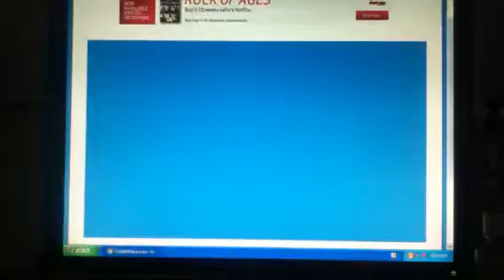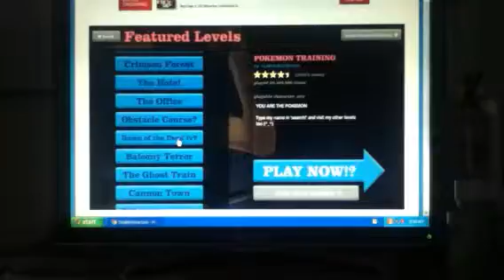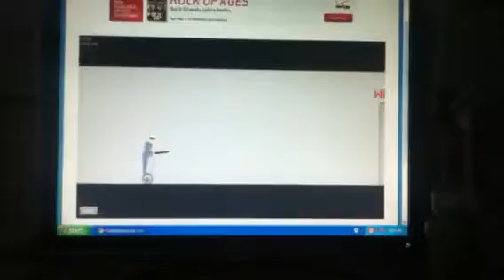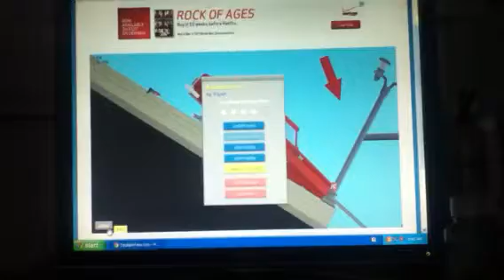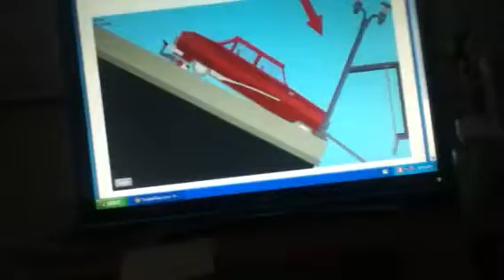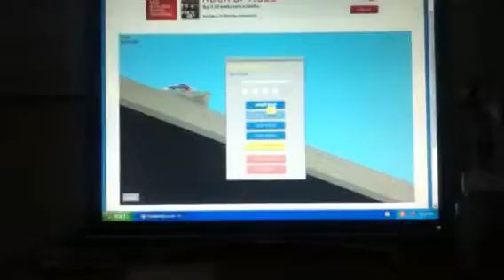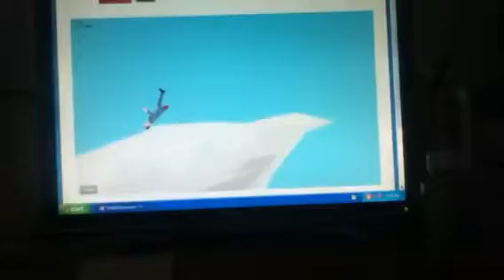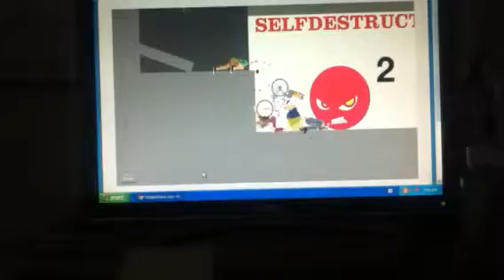Pin Plays:Happy Wheels part 2 Beef cake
I Once again plunge into the pit of failure as I play Happy wheels.